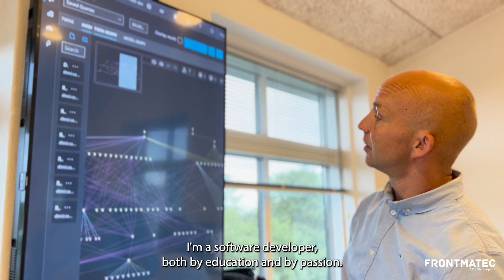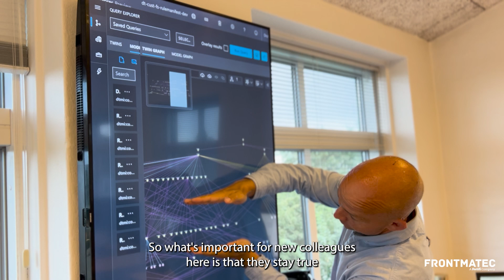Frontmatec Stories: Jonas M. Jensen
A software developer by education and passion, Jonas has spent more than half of his career developing advanced automation systems